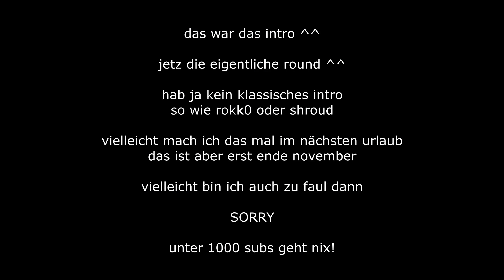PUBG #48: I got your back